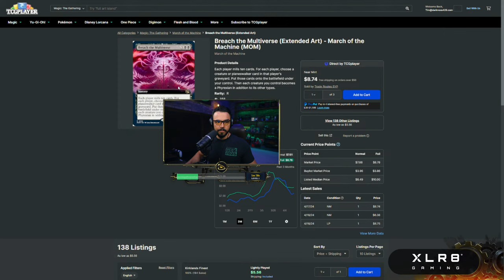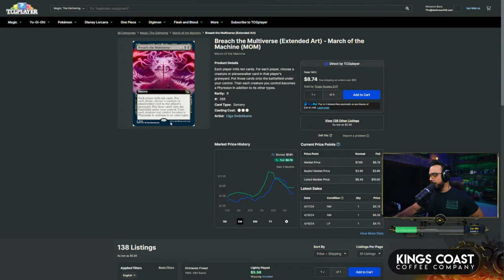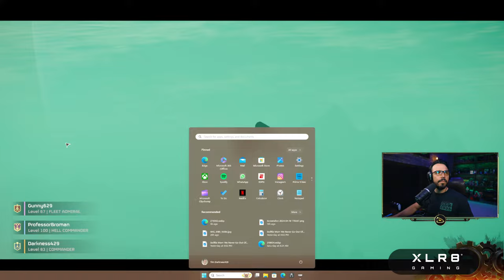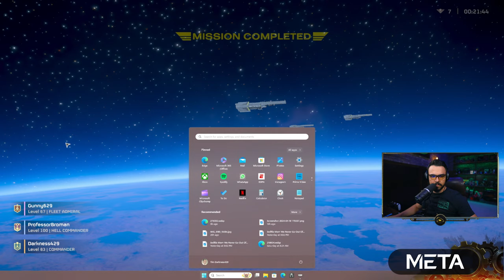🔴 LIVE - Factory Striders are Here! | Helldivers 2 Gameplay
Factory Striders are here with the full power of the Automaton war machine!